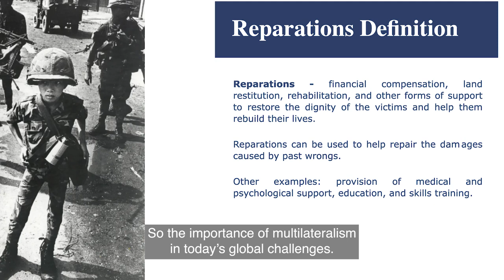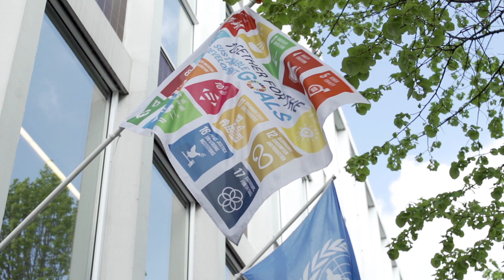Global Governance for Development -- Master's in Public Policy and Human Development (MPP)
Inês Pestana (MPP student): ''I believe the complex issues of today's world can only be solved through complex solutions. So I do think multilateralism is the way to achieve all the SDGs.''

The sustainable development paradigm aims to provide the optimal political, institutional, economic, environmental and security conditions for social change and to improve human life worldwide. Many international organisations shape and implement developmental policies, including:
– The United Nations
– World Bank
– the European Union.

All of them are inspired today by the Sustainable Development Agenda 2030, adopted by the United Nations.

Our specialisation offers the real-life experience of the governance of global partnerships for development by engaging with experts and practitioners from different international organisations. As a result, students will be prepared to start their careers in international organizations, public administration, nonprofit entities, or the private sector as future professionals in global development.